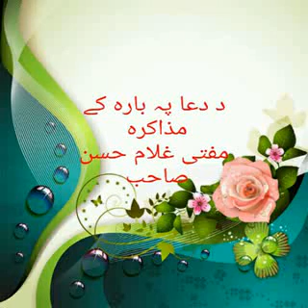درس پہ بارہ ددوعا کی